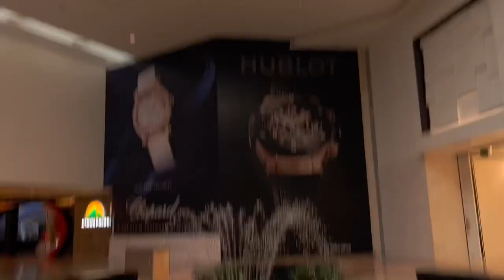CMTC Vlog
The day is finally come. This video is finally here. I’m super sad to share this experience with you guys and relive the weekend all over again!